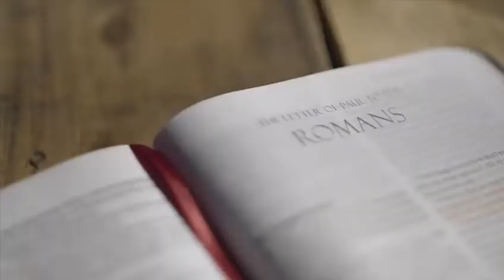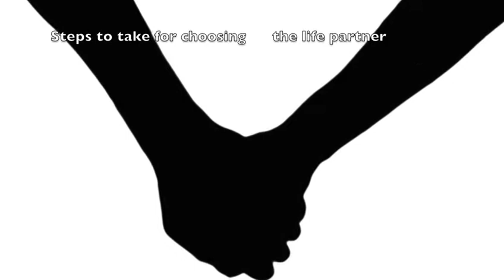YOUTH CAMP MEETING - 03/26-27/ 2022